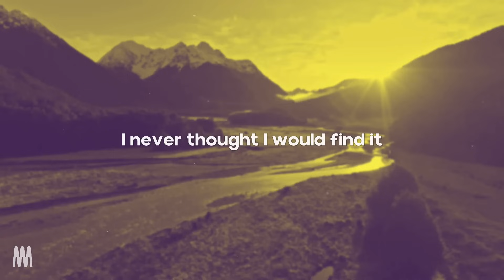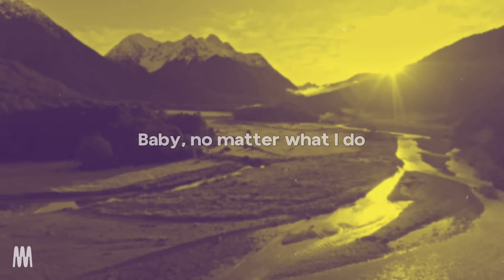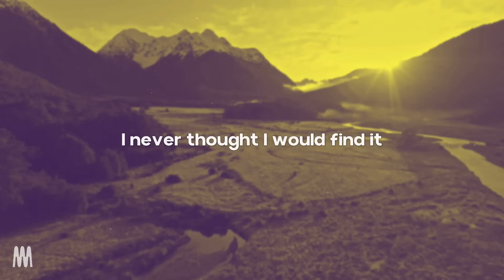Charli XCX feat. Sam Smith - In The City (Lyrics)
I'm flowin' through you like water
Yeah, my body's swayin' side to side
I'm focused in on the moment
All the lights are diamonds in the sky, yeah

[Refrain: Charli XCX]
And I
Finally see myself like you see me now
Took time
Time to see myself 'cause I

[Pre-Chorus: Charli XCX]
I never thought I would find it
But I found what I was lookin' for
I found it in the

[Drop: Charli XCX]
Yeah
In the city, in the dark
In the dark, dark, dark

I knew the night that I met you
Underneath the New York City lights (Mm)
Baby, no matter what I do
There's an angel standin' by my side

[Refrain: Charli XCX & Sam Smith]
And I

[Pre-Chorus: Charli XCX & Sam Smith, Sam Smith]
I never thought I would find it (Find it)
But I found what I was lookin' for (I found it, oh)
I never thought I would find it (Oh)
I found it in the (In the dark)
[Chorus: Charli XCX & Sam Smith, Sam Smith]
In the city, in the dark (I found it in the dark)
In the dark, dark, dark (Oh)
In the city, in the dark (Oh)
In the city, in your heart

[Outro: Charli XCX]
I found it in the dark